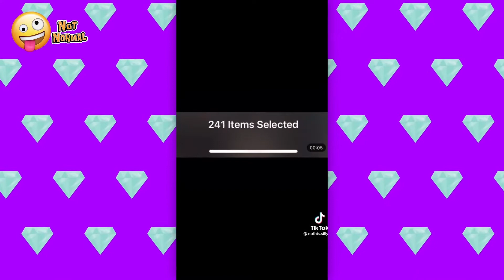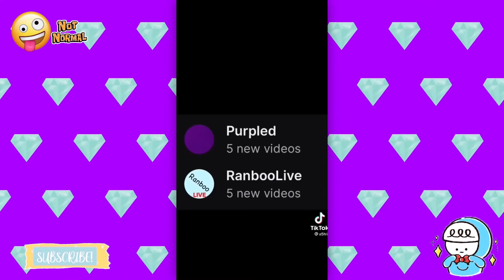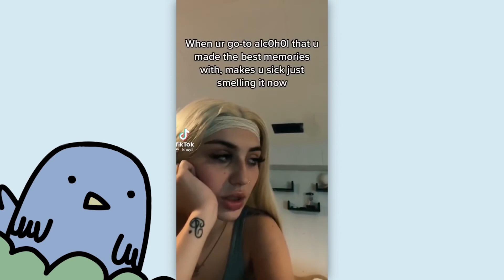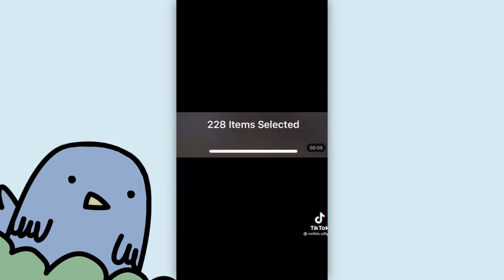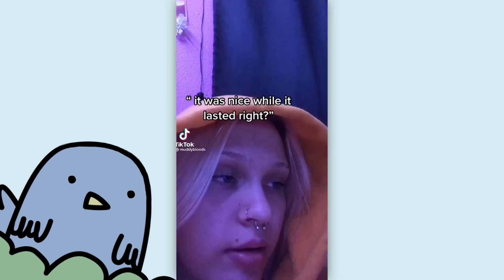It Was Nice While It Lasted Right TikTok Challenge Compilation 2021🍑 IT WAS NICE WHILE IT LASTED